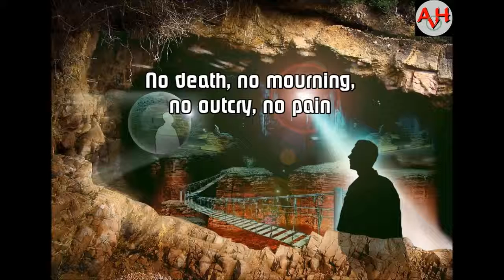Alex van Hooghe - No death, no mourning, no outcry, no pain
A good friend of mine was suddenly overtaken by death. It hurts me more than I thought. To come to terms with this I composed this track as a techno ballad.

I've done this track with Magix Music Maker. Please comment and rate if you like.